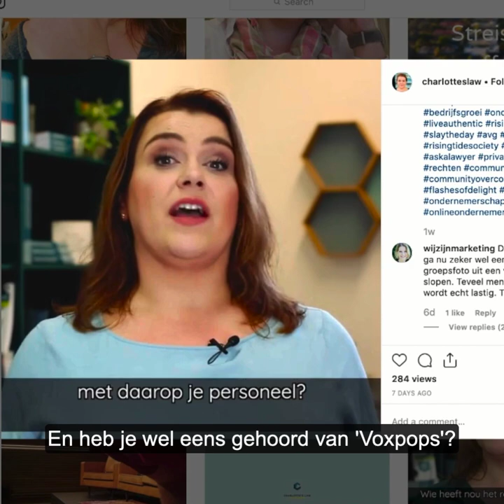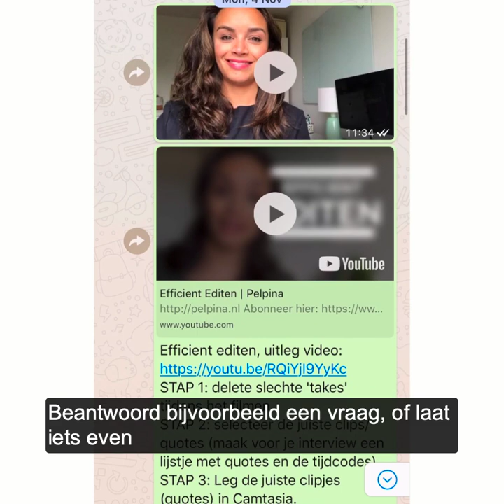7 handige videoformats | Frankwatching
Met video kun je alle kanten op, van een zakelijke vlog, tot een product-review en een professionele bedrijfsfilm. Wanneer zet je nou welk format in?

Videoformats
Videomarketing
Videotips
Vlog
Voxpop
Productvideo